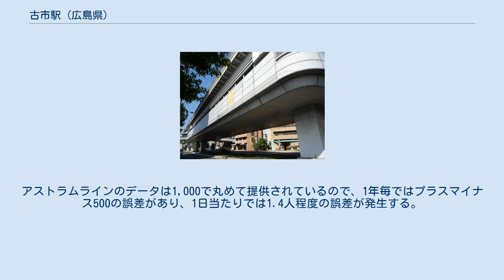古市駅 (広島県)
改札口（2009年8月19日） ホーム（2009年8月19日） 古市駅（ふるいちえき）は、広島県広島市安佐南区中須一丁目にある広島高速交通広島新交通1号線（アストラムライン）の駅である。
 建設中の当駅の仮称は中須駅（なかすえき）であった。
駅ホームの駅名の下には小さくカッコ書きで「中須」あるいは「なかす」と書かれており、現在でも当駅が中須駅と呼ばれることがある。
但し、他の副駅名を持つ駅が時刻表・車内放送等で本来の駅名と副駅名の双方を案内しているのに対し、当駅は時刻表・車内放送等では「古市」とのみ案内されている。
ホームから1フロアー降りたところに券売機・改札がある。
 駅は中須一丁目と古市二丁目の境界上に位置し、駅出入り口は中須側にある。
 ステーションカラーは■黄色。
アストラムラインでは「1年毎乗車総数」と「1年毎降車総数」の情報を公開している。
1日平均乗車人員データは、年度毎の乗車総数を365（閏年は366）で割った値を小数点2位を丸めて小数点1位の値にした物である。
アストラムラインのデータは1,000で丸めて提供されているので、1年毎ではプラスマイナス500の誤差があり、1日当たりでは1.4人程度の誤差が発生する。